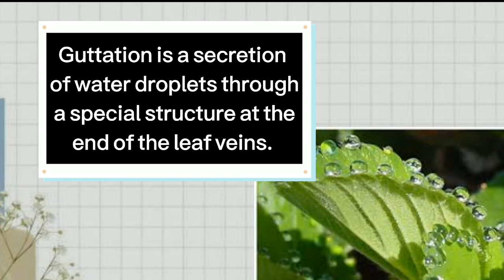Catalyst Biology Click:Guttation in plants🌿